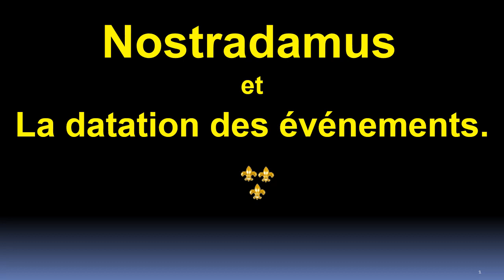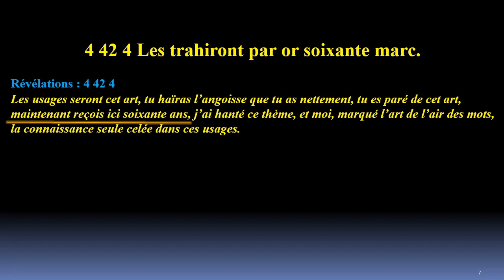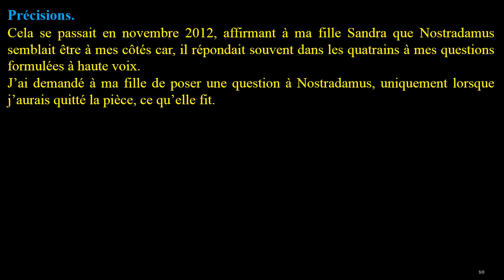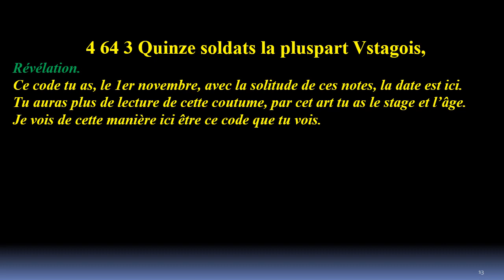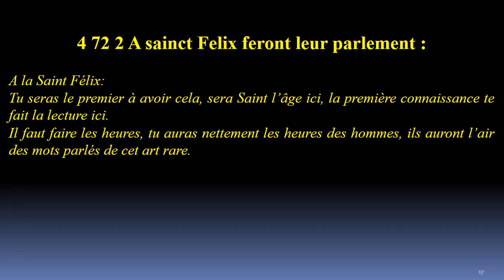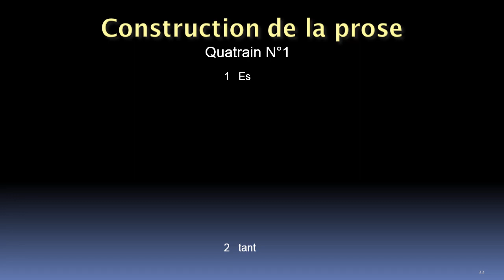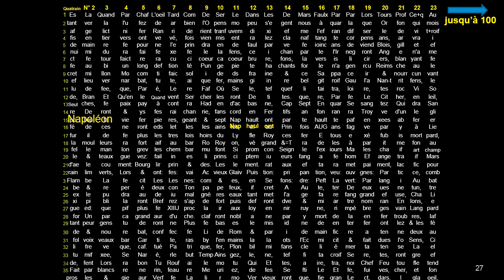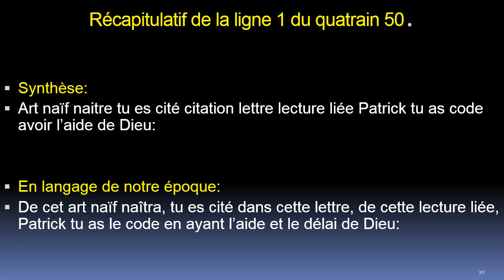Datation de tous les événements.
La datation est un véritable prodige d'expressions de Nostradamus.